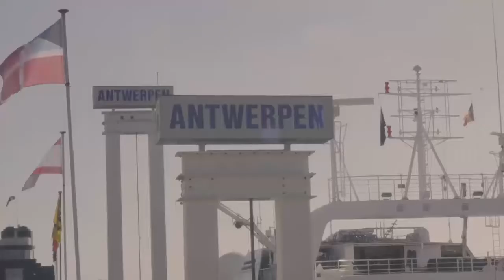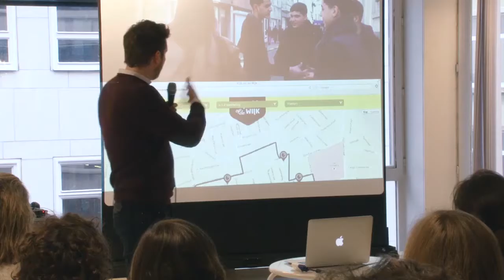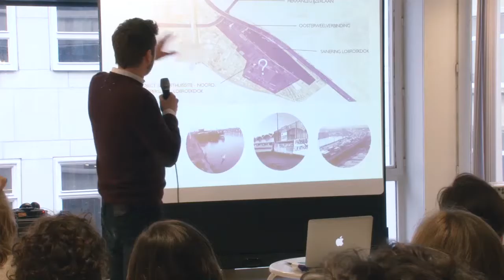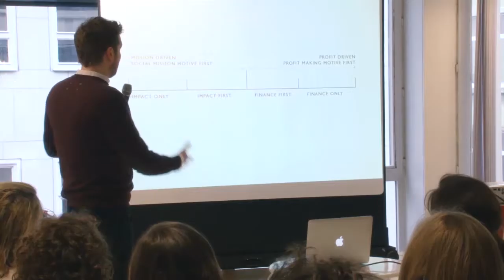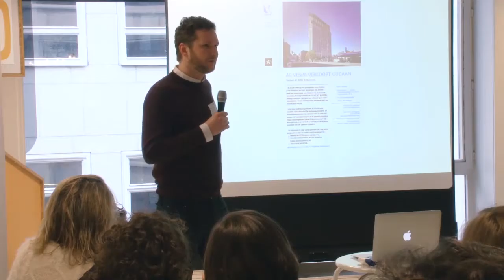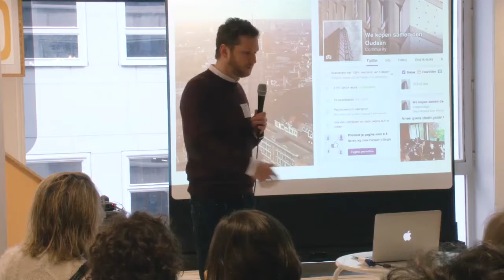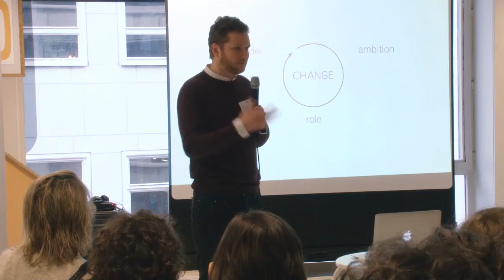Maarten Desmet (NDVR) - Change (Creative Mornings Antwerp)